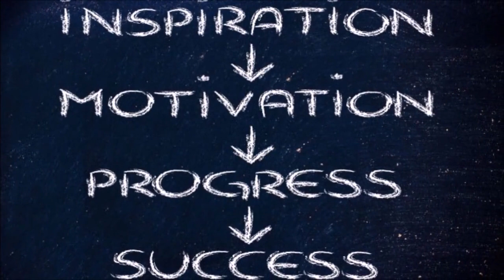13 दिसंबर कुंभ राशि वाले के लिए आयी बड़ी खुशखबरी, आपकी राशि भी है तो एक बार जरूर देखिए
kumbh_rashifal#13_December#14_December_kumbhrashifal